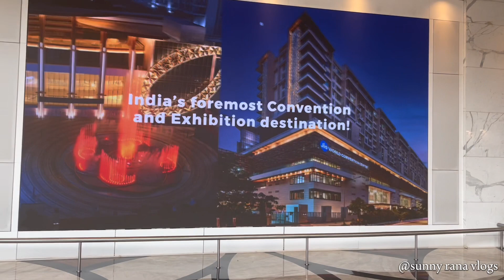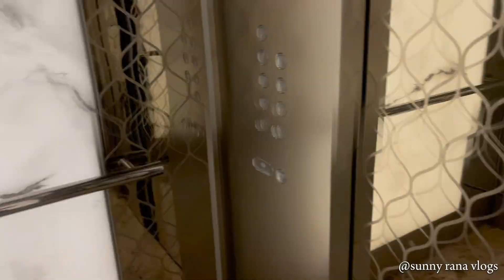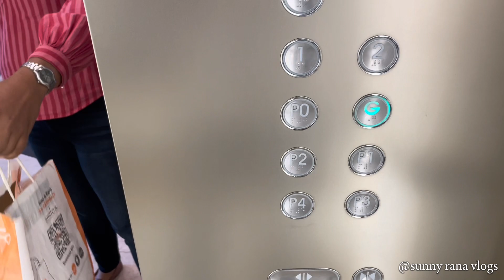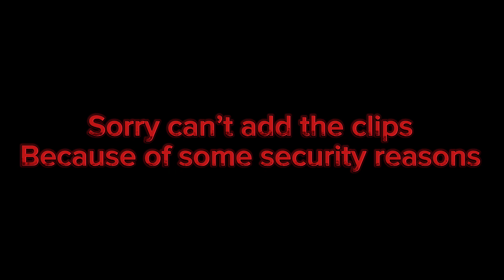Infinity Room 😍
Ram Ram 🙏🏻